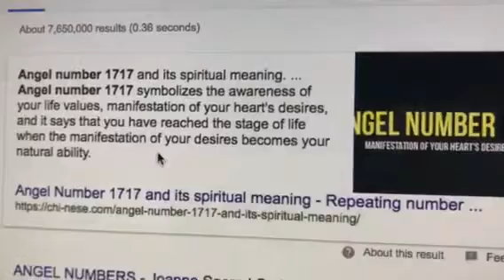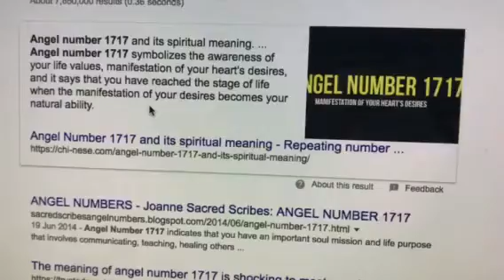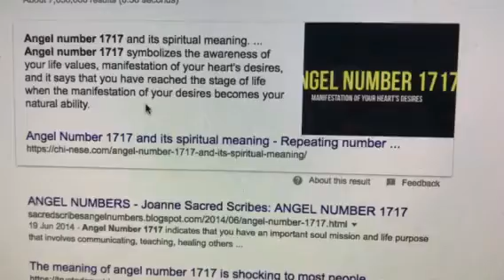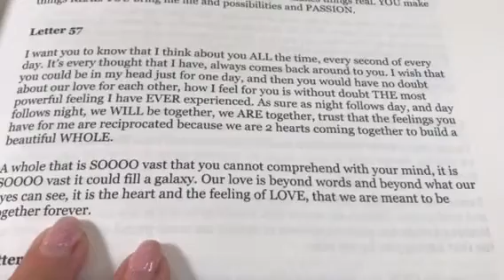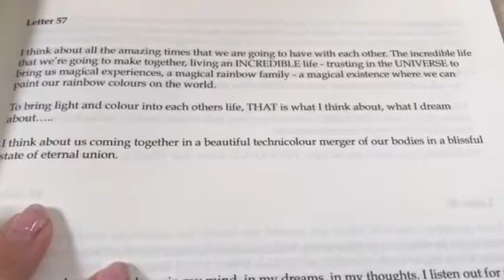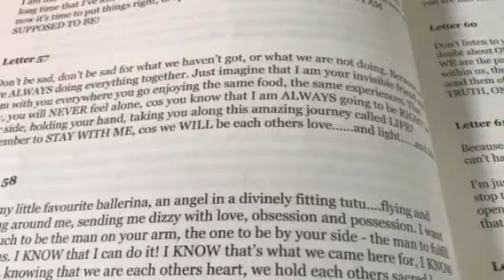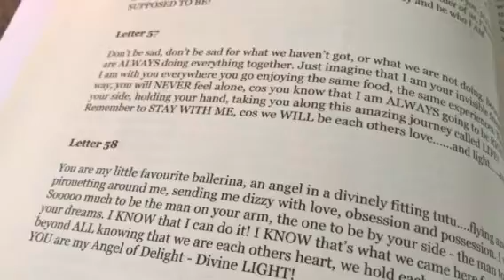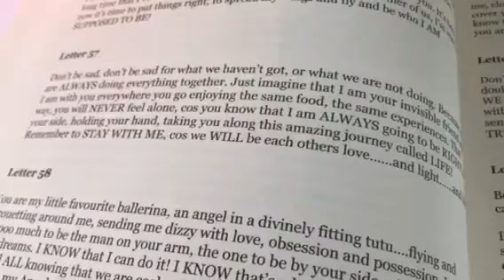Twin Flames 🤩💕❤️ 17:17 - Manifest hearts desire & Letter 57 🤩💕❤️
11:11 Gateway Video & Ceremony